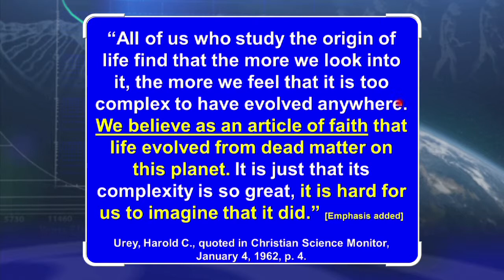Harold Urey on Evolutionary Dogma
Said Harold Urey: "“All of us who study the origin of life find that the more we look into it, the more we feel that it is too complex to have evolved anywhere. We believe as an article of faith that life evolved from dead matter on this planet. It is just that its complexity is so great, it is hard for us to imagine that it did.” (Urey, Harold C., quoted in Christian Science Monitor, January 4, 1962, p.4.)